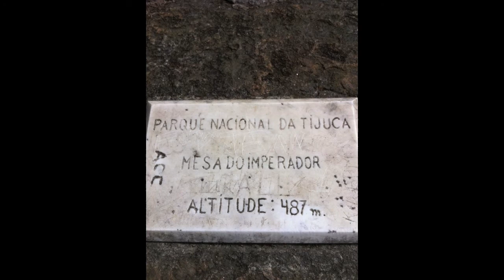Subida de Bike 12/11/2011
vista chinesa / mesa do imperador